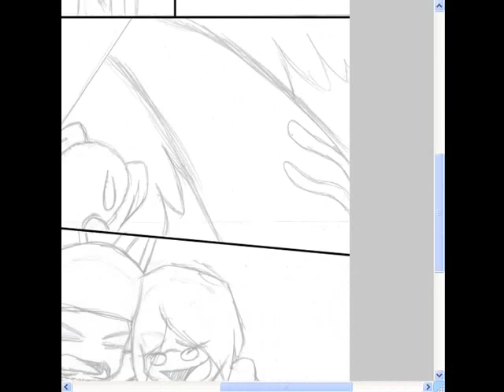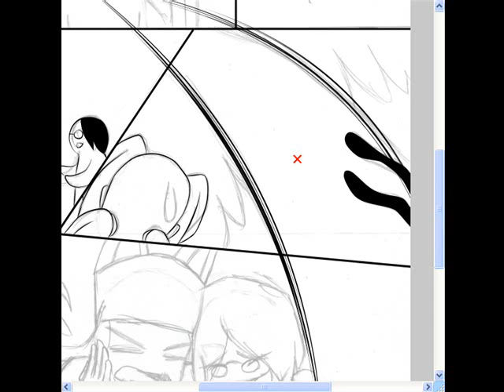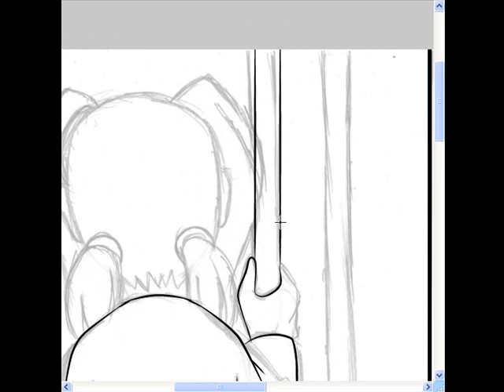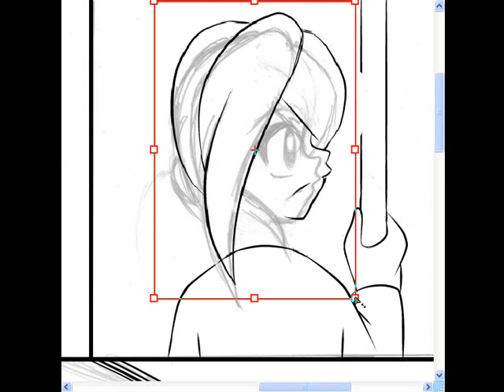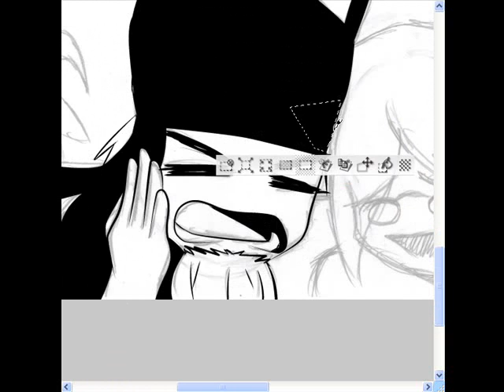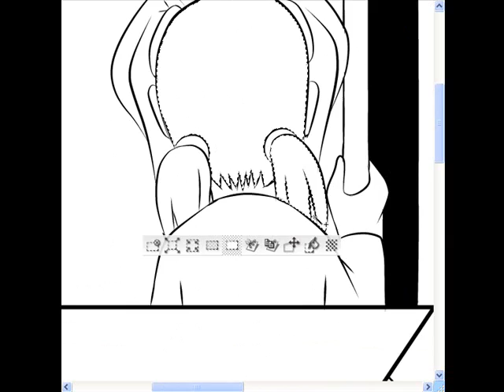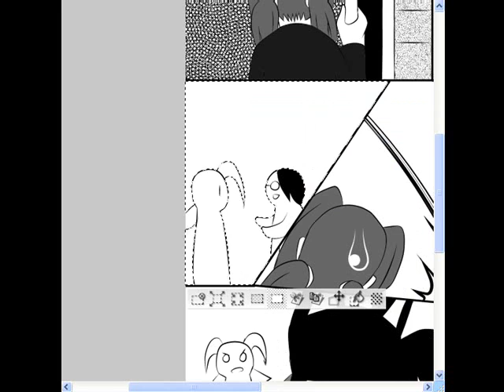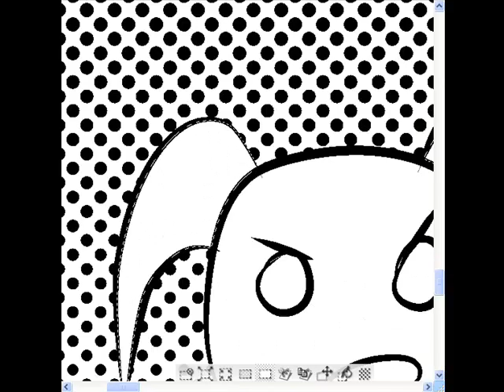Evergreen 037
Just the sketch to ink process this time because 10 minutes of inserting text is kind of boring.